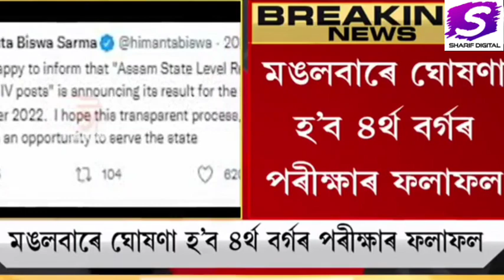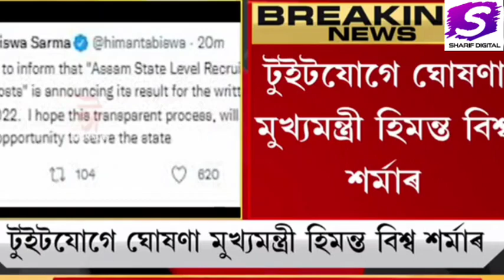Assam direct recruitment result// Adrc grade IV result//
topics cover:
direct Recruitment Exam Result Date 2022 Assam || Assam Direct Recruitment Result Date 2022

Direct recruitment exam result
direct recruitment exam result date
direct recruitment exam result date 2022
direct recruitment grade 4 exam result date 2022
direct recruitment grade 3 exam result date 2022
direct recruitment grade 3 and grade 4 result date
direct recruitment grade 3 and grade 4 exam result date 2022
direct recruitment grade 3 exam result date assam 2022
direct recruitment grade 4 exam result date assam 2022
direct recruitment grade 3 and grade 4 exam result date assam 2022
direct recruitment result date assam
direct recruitment result date assam 2022
direct recruitment result date 2022 assam
assam direct recruitment grade 3 exam result date 2022
assam direct recruitment grade 4 exam result date
assam direct recruitment grade 4 exam result date 2022
direct recruitment exam result date 2022 assam
direct recruitment exam result date assam 2022
assam direct recruitment 2022 pass mark
direct recruitment pass mark assam 2022
asssm direct recruitment grade 3 and grade 4 exam pass mark
assam direct recruitment grade 3 and grade 4 exam result date